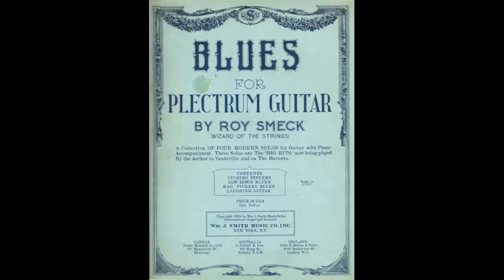Itching Fingers (1928) by Roy Smeck [Played by the Composer and F. Henri Klickmann]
F. Henri Klickmann is probably my favorite obscure ragtime composer, so it gives me great excitement to present one of only two published recordings. Tomorrow I will publish the other, as both are rather rare. Regardless of the number of recordings, I am grateful we have them as evidence of his skills as a pianist. His most famous works are 'Squirrel Rag', 'Hysterics Rag', and 'Sweet Hawaiian Moonlight.'

Roy Smeck, 'the Wizard of the Strings', was one of the 20th century's most accomplished ukulele, banjo, and guitar players. He most notably played at Franklin D. Roosevelt's inauguration and King George VI's coronation.